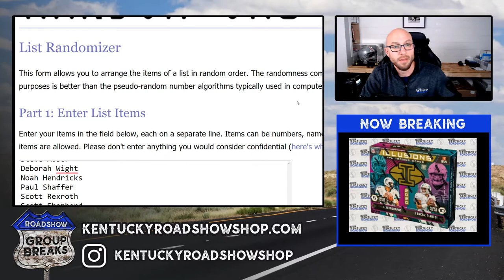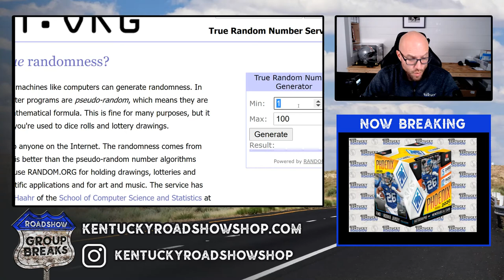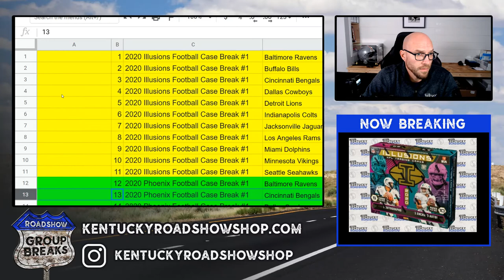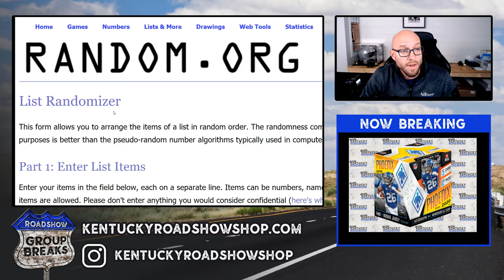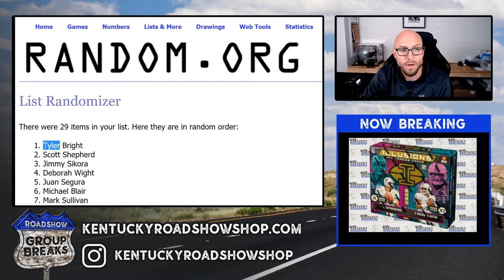Mega Filler for Illusions, Phoenix, & Impeccable #1 + a Free Giveaway!!!